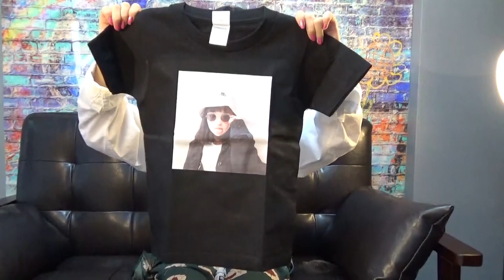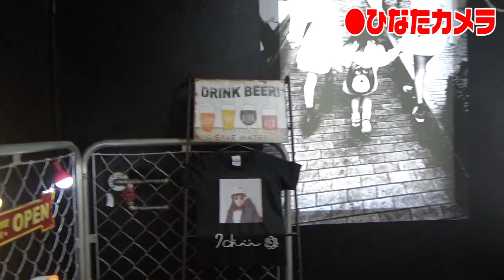【ついに完成】全部見せます！ひなたのお部屋改造！！Part4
ID：hinata_0512